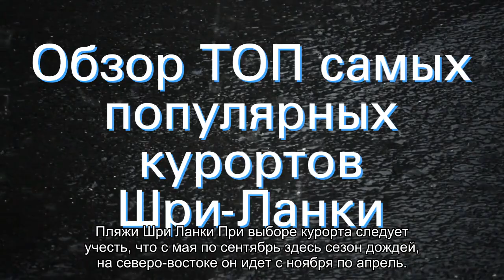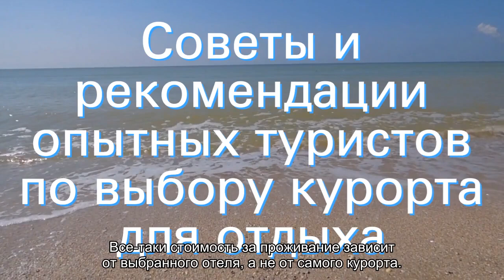Отдых на курортах с хорошими пляжами в Шри Ланке (описание и сравнение)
Курорты Шри Ланки (ТОП самых популярных курортов страны): описание и сравнение. Советы и рекомендации от опытных туристов и путешественников по выбору курорта для отдыха (подробная информация для интересующихся темой).